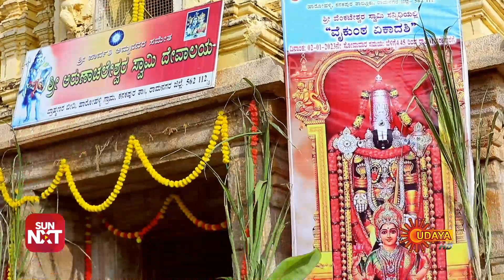Anna Thangi - Best Scenes | Full EP free on SUN NXT | 18 January 2023 | Kannada Serial | Udaya TV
Watch the Best Scene of the Popular Kannada Serial Anna Thangi that airs on Udaya TV.

Watch all Udhaya TV Serials FREE on SUN NXT App. Offer valid only in India till 31st January 2023.

Siblings, Shivaraj & Tulasi, who lose their parents at a young age, will go to any lengths for each other. Though Tulasi is in love with Abhishek, she agrees to her brother’s wish in marriage. Follow the stirring tale of this doting brother & sister.